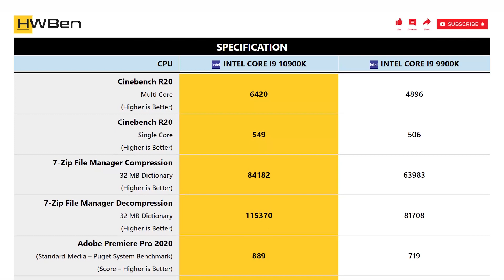Intel Core i9 10900K vs Intel Core i9 9900K - Application Benchmark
GAMING BENCHMARK LIST:
1 - Cinebench R20
2 - 7-Zip File Manager
3 - Adobe Premiere Pro 2020
4 - Adobe Photoshop 2020
5 - Adobe After Effects 2020